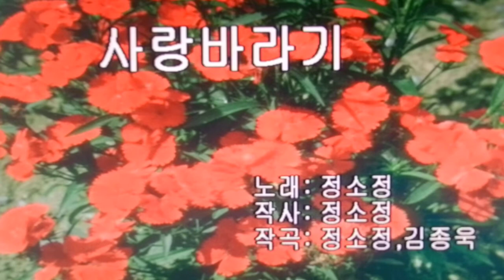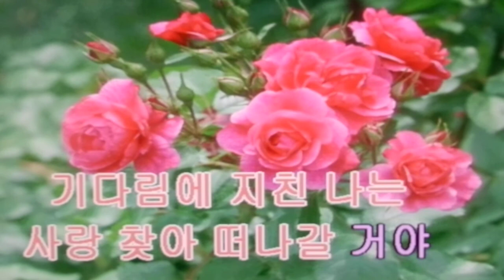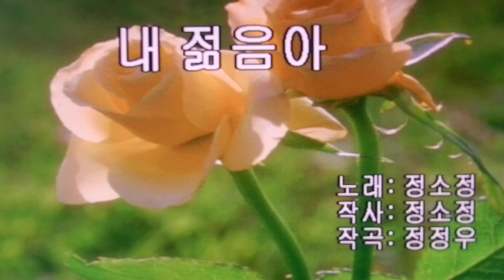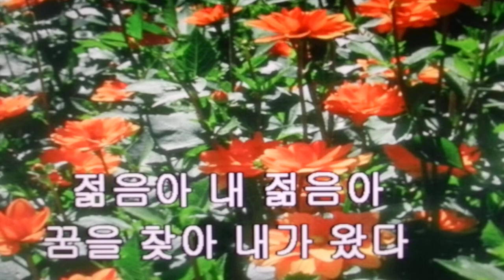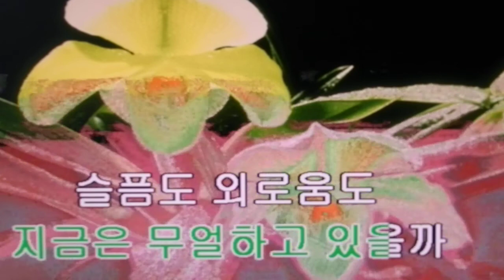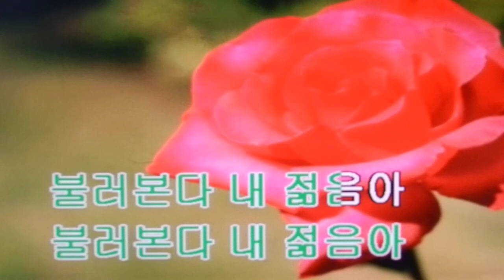정소정/사랑바라기.내 젊음아